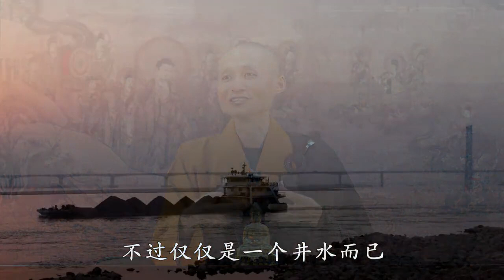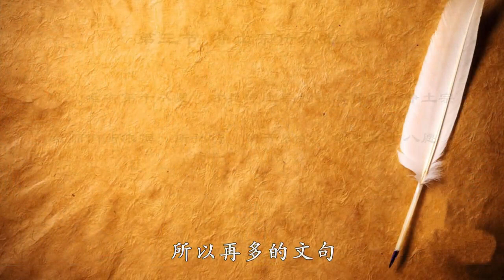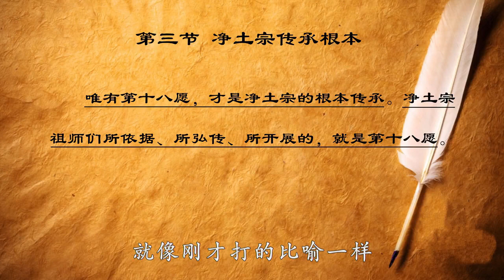淨宗法師：不論學佛還是弘揚佛法，有傳承就有優勢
【淨土宗宗旨】